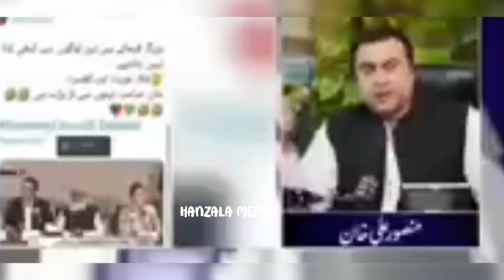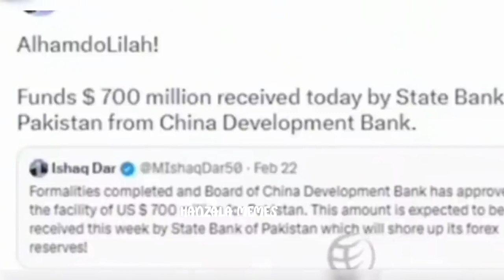ایک نشٸی مریم نواز کی تصویر چاٹ چاٹ کر ہوش کھو بیٹھا😄😀😂/ pmln funny memes clip / latest video